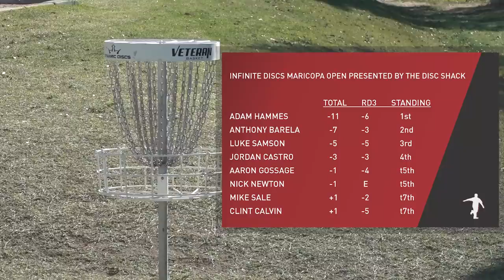2022 Maricopa Open • Round 3 • Front 9 • Adam Hammes • Anthony Barela • Luke Samson • Jordan Castro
2022 9th Annual Infinite Discs Maricopa Open presented by The Disc Shack - Final Round - Front 9
Featuring:  Adam Hammes, Anthony Barela, Luke Samson, and Jordan Castro
Camera:  The Disc Golf Guy
Edit:  The Disc Golf Guy
Commentary:  The Disc Golf Guy
Location:  Maricopa Meadows DGC, Maricopa, Arizona
Date:  Sunday January 30, 2022

It's championship Sunday and I'm ready for some fireworks.  Our two heaviest hitters are sitting one stroke apart from each other while also maintaining a little distance from third and beyond.  It will take a significant effort to get out in front of them but the conditions are near perfect with calm winds.

Will they get revenge on the course they didn't exactly slay in round 2?  Let's find out as we wrap up the 2022 Maricopa Open.